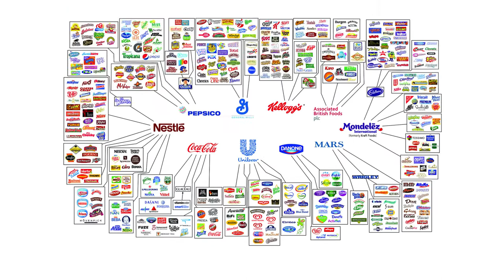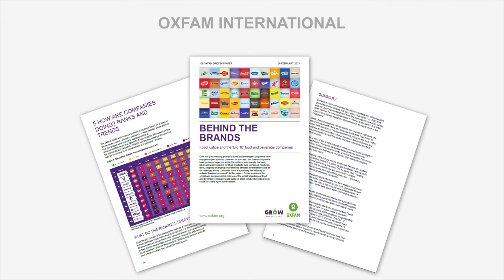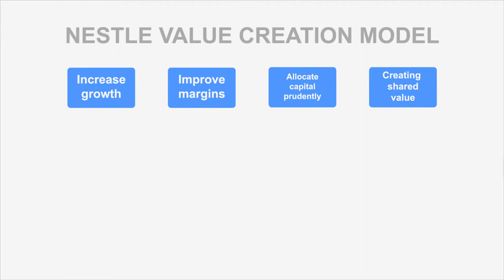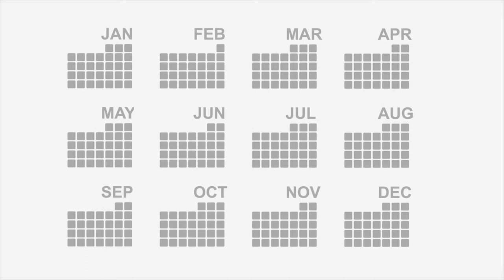How Nestle Dominates The Food Industry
Big corporation owns most of the common brand names you see in your local supermarket, which creates the illusion of choice. Nestle is one of these brands, and has grow to be the biggest food company in the world, owning over 2000 brands in over 150 countries. Nestle has been trough scandals and are still reporting growth, so why is that?

0:00 Intro
0:34 The Illusion of Choice
1:39 Different Companies That Control The Food Industry
2:50 How Nestle Operates
3:59 Nestle Scandals
5:23 Why It's Hard to Boycott Nestle
6:12 Outro